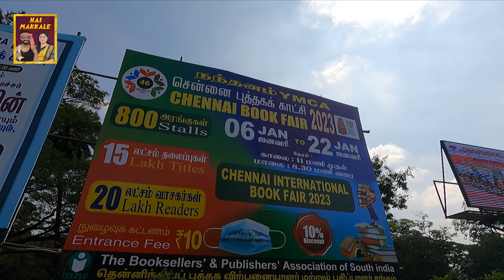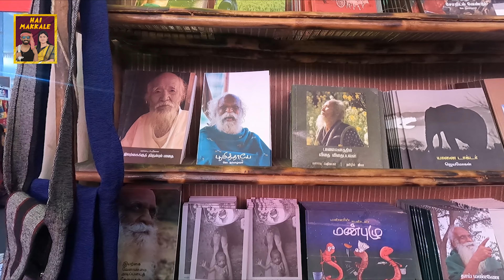சென்னை புத்தகக்காட்சி | 46th Chennai International Book Fair 2023 | YMCA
Hai Makkale.
Have a beautiful Sunday.  In this video, I am going to share my experience with Chennai International Book Fair Exhibition.  Chennai, the capital of Tamil Nadu is the gateway to South India. The city is as much a center for literature, and music as it is for economy industry, education, and health care. The Chennai Book Fair, also known as the Madras Book Fair, takes place in Chennai for around three weeks in the month of January, along with the New Year and Pongal Celebration. The Chennai Book Fair is considered to be the second-largest book fair in the country. Chief Minister M.K.Stalin inaugurated the 46th Chennai International Book Fair, Literary festival  2023, organised by the Bookseller and publishers, Association of South India on YMCA College of Physical Education Campus in Nandanam in Chennai. This expo features participation from all significant Tamil and English publishing firms and is regarded as a significant occasion in Chennai's cultural calendar. Every year, the book fair attracts more then 800 stalls of books piled up for the exhibition. Visitors come from all over the state to this book fair to purchase their favorite books and to interact with the best-loved writers. Every year, Lakhs of spectators at the venue for the Chennai Book Fair and cherish the art of writing books by supporting the authors and publications. In the Book Fair, all kinds of books are available including Scientific books, Yoga, Poetry, Spiritual, Literature, kids learning charts etc... This year Chennai Cyber Crime Wing police make awareness about social media. Cybersecurity awareness includes being aware of the latest security threats, Cyber security best practices the dangerous of clicking on a malicious link or downloading an infected attachment, interacting online, disclosing sensitive information, and so on. Cyber crime officers explain all issues about online treads. It was very useful for all people for the modern online world. Really Book Fair is the best cultural calendar in Chennai. I liked it very much. It's very informative and innovative. Thanks to our State Government for making this Book Fair Exhibition for year. THANK YOU SOO MUCH MAKALE FOR SUPPORTING US. Nandri🤝, Vanakam🙏

Hai Friends,
Our Channel Features Entertainment Exclusively. Videos Will Be Based On Cooking Traveling , Review About Books/Stories, Living Culture Of Community People, Way Of Living, Art & Craft, Life Vlogs And Everything Will Be Most Needed Stress Busters...So Like Share Subscribe And Support With Your Valuable Comments, Thankyou All...